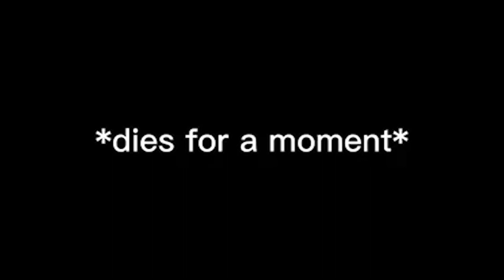Loid wants a new family after this...